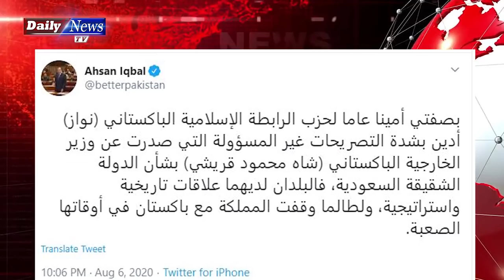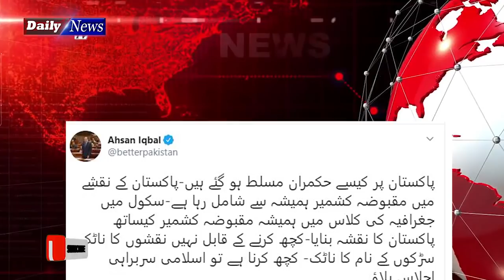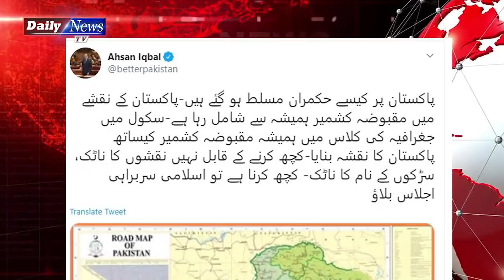Shah Mehmood Qureshi message for Saudi Arabia, OIC and Muhammad Bin Salman